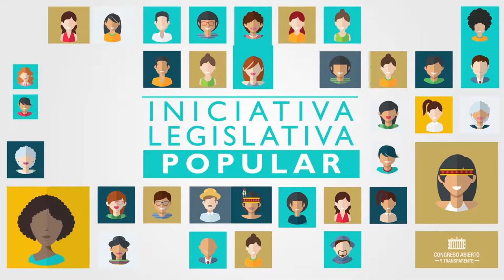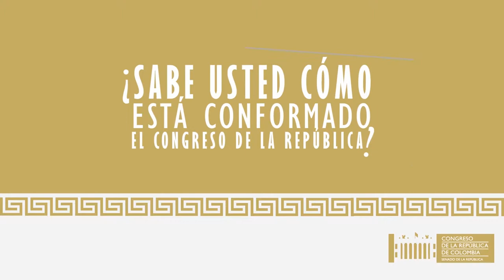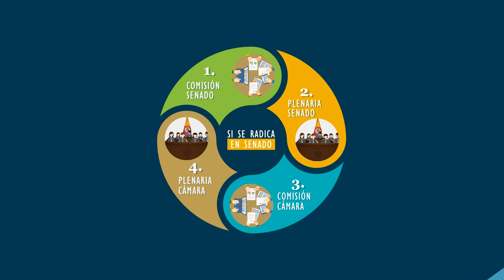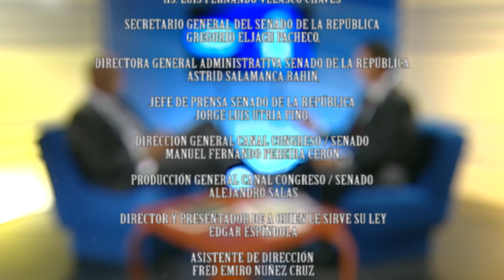Audiencias - Senador Edinson Delgado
Programa institucional Audiencias, una mirada a los derechos humanos en Colombia, dirigido por Edgar Espíndola, con el Senador del Partido Liberal, Edinson Delgado.